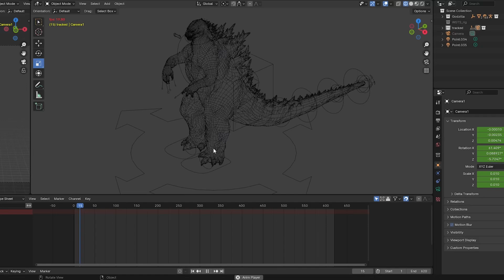Creative Minds Winner Vfx Shot -Swayam Worlikar -Animation Andheri